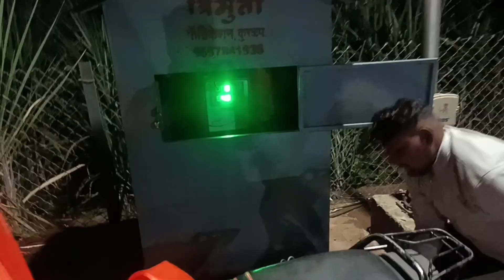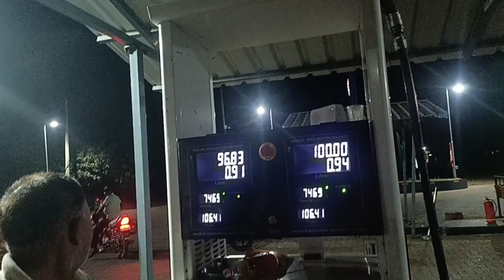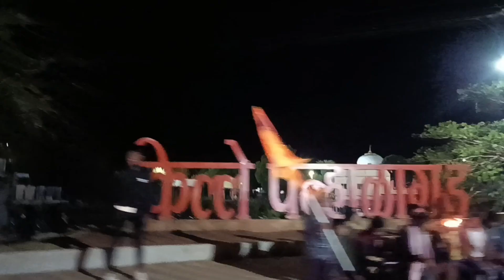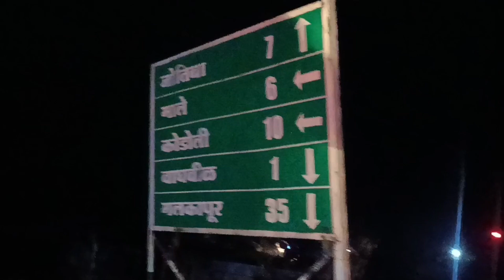ज्योत आणायला गेलो पन्हाळगडला || ज्योत आणायला गेल्यावर गाडीचा झाला प्रॉब्लेम 😲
ज्योत आणायला गेलो पन्हाळगडला || ज्योत आणली तिघांनी || ज्योत आणायला गेल्यावर गाडीचा झाला प्रॉब्लेम 😲